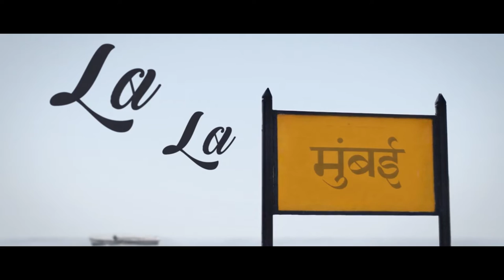La La Mumbai ( a short film on music and photography)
Shot in the beautiful Gothic, Victorian era architecture of South Bombay (SoBo), this is the story of a photographer who falls in love with the music played by a 14 year old boy.
Thus the game of hide and seek begun while realizing the art of photography and music.